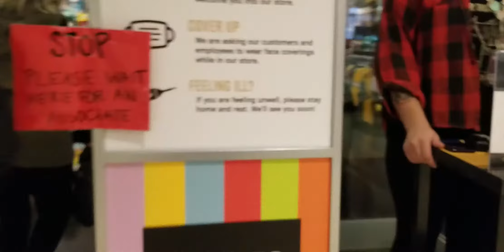Funko Pop Hunt at Think Geek and Hot Topic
What did we find?